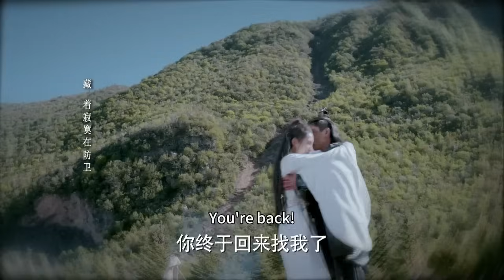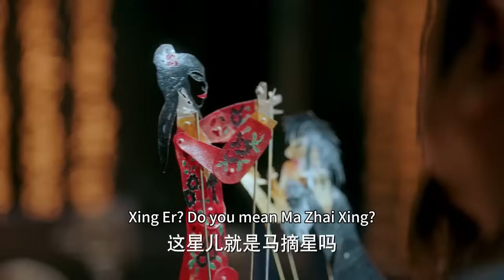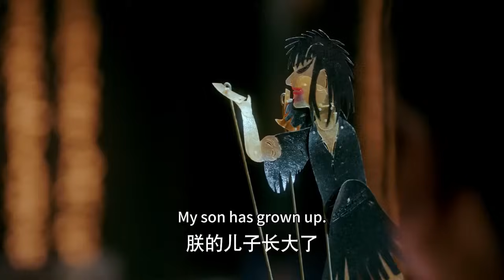Girl pretended to be in danger, making pretending indifferent prince admits he was her first love!❤️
🎉ldx
🎈【The Wolf】
The play tells the story of a princess in Kuizhou City who meets an ignorant young wolf boy who grew up among wolves. However, to save the cub, the wolf boy was mistaken for the murderer of the important minister and was ruthlessly hunted. Although Zhai Xing found out the truth and cleared Wolf Boy's grievances, her brother Ma Jun obstructed her, causing Wolf Boy to mistakenly believe that Zhai Xing had betrayed him. Wolf Boy was therefore disheartened and eventually fell off a cliff and disappeared. Whereabouts unknown. Later, the wolf cub was secretly adopted as his son by Chu Kui who was passing by here. The two met again after an absence of eight years, and started a series of twists and turns of stories surrounding their previous misunderstandings.